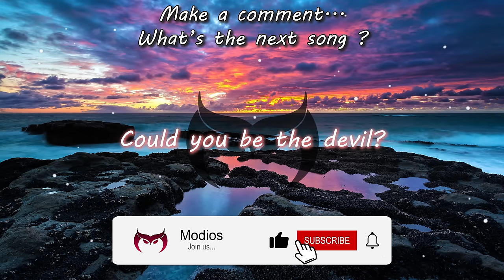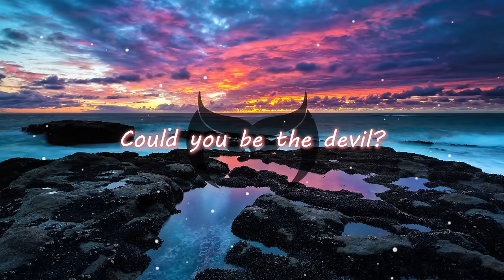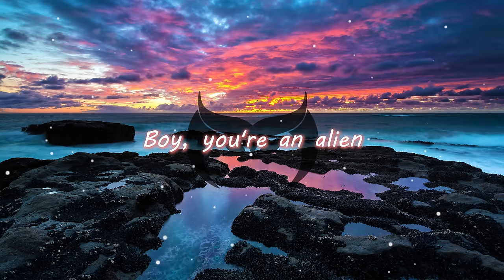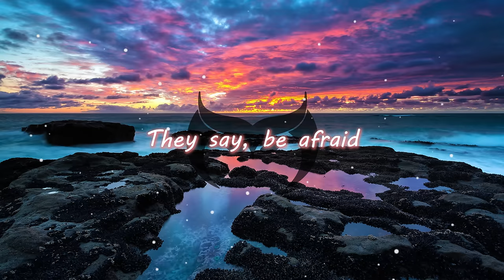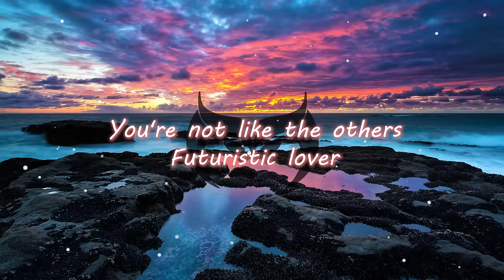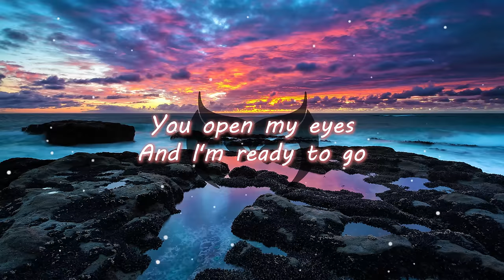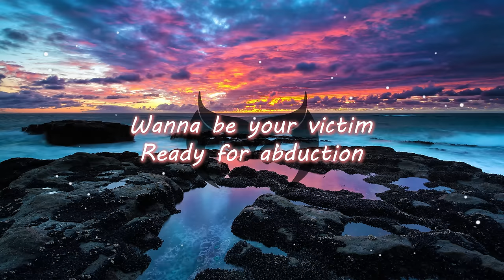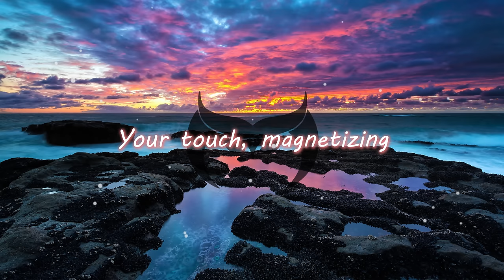Kiss Me - Katy Perry (QUATTROTEQUE Remix)(Lyrics) | 1 Hour [4K]